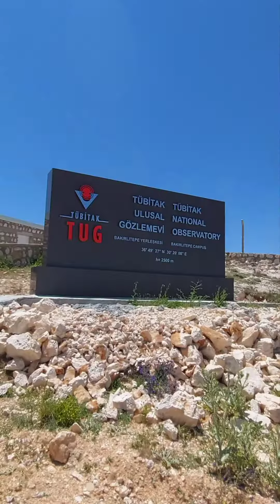2500 metre antalya zirvesi TÜBİTAK gözetleme kuleleri